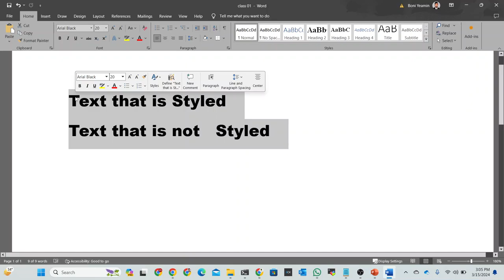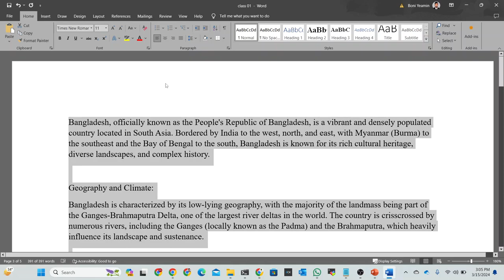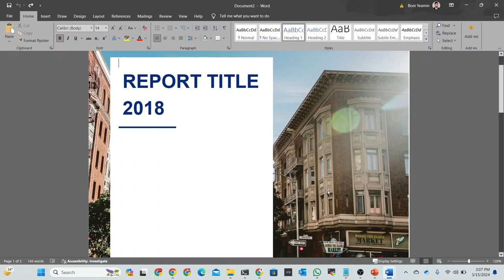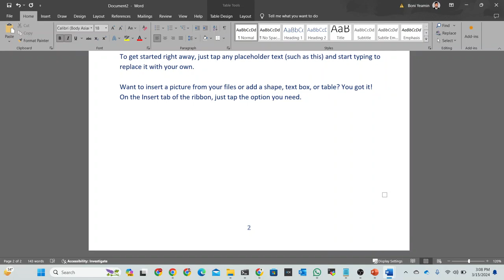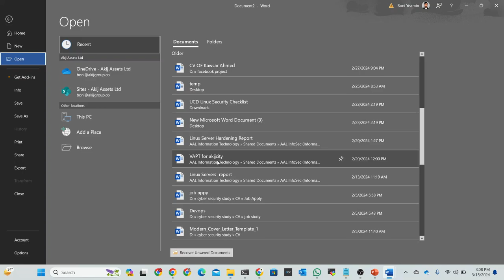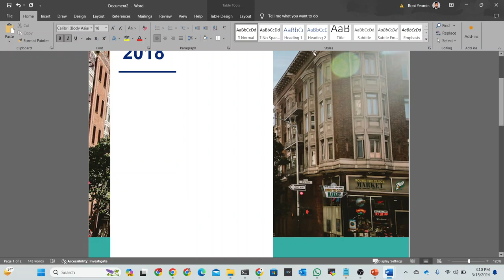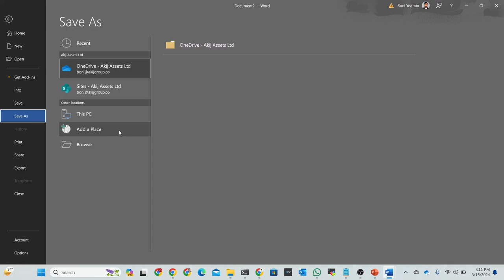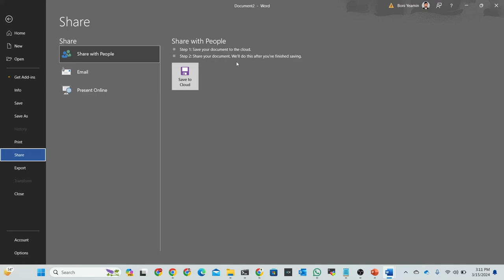06:Microsoft word Minu || Microsoft Word Full Course in Bangla